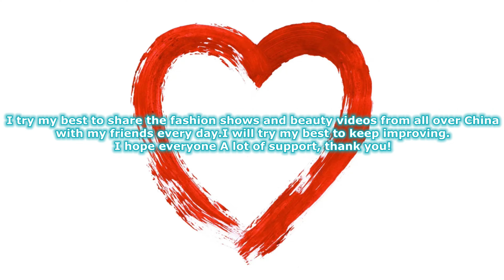4K 2022垃圾燈光擺爛內衣秀11 Garbage Lights Rotten Lingerie Show 下着ショー속옷쇼Trình diễn đồ lót